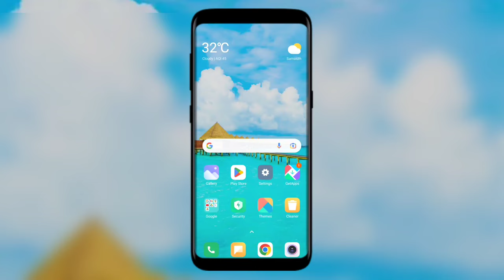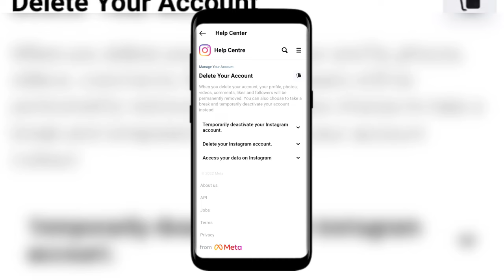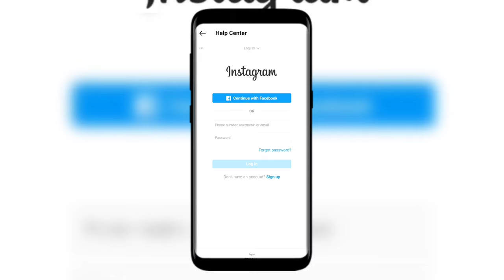How to delete Instagram account permanent | Instagram ID delete कैसे करे | हमेशा के लिए 2022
About video:-
so guys Instagram account delete karna nhi jante ho to is video mein bataya gya hain ki Instagram account permanent delete  kaise karte hain .

How to Delete Instagram Id in mobile
Instagram account Id delete kaise karen
Instagram account delete permanent

{About hello Avinash :- Hello friends! I'm "Avinash Kumar" and wellcome to our channel "hello Avinash "
I will provide tips & tricks , Unboxing & review , app earning , news etc related videos}

 channel.